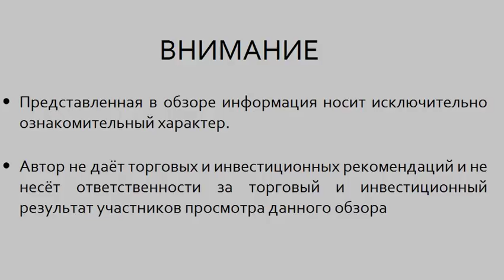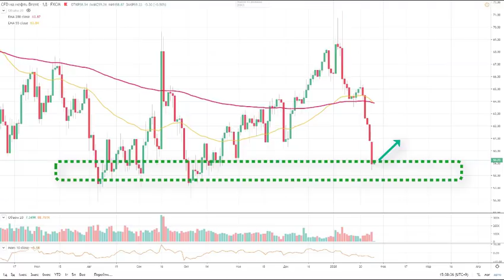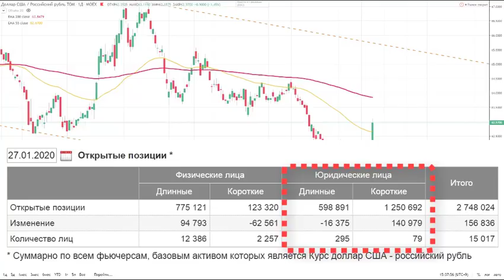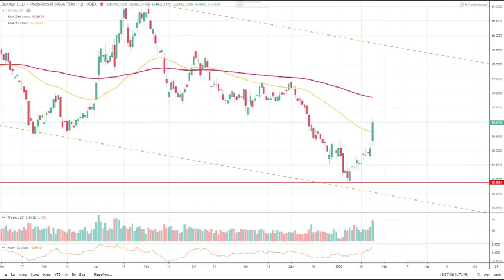КУРС ДОЛЛАРА НА СЕГОДНЯ. Коронавирус и перспективы. Обзор от 28 января, 2020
Коронавирус из Китая оказывает влияние на мировой рынок. Насколько сильным будет влияние в перспективе? Рынок нефти под давлением. Япония ожидает снижение экономических показателей из-за вируса.
По официальным данным, уже 106 человек умерло от вируса.
Курс доллара для покупки. Новости от мировых информационных агентств. Рынок нефти. Сделка ОПЕК+. Инвестиции в золото и другие биржевые активы.